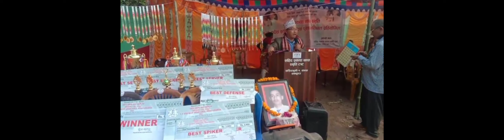volleyball in Sahidbhumi Rural municipality word no.1 Dhankuta